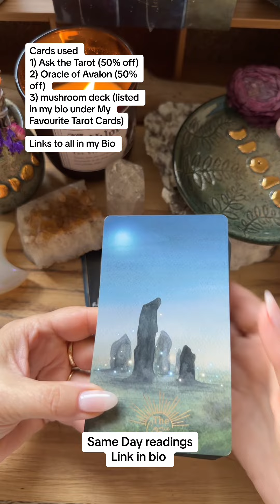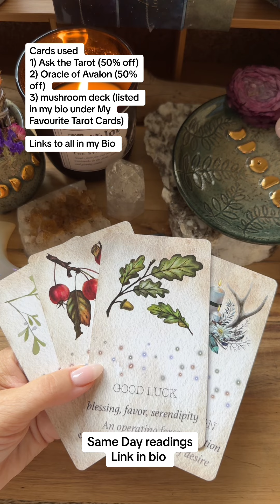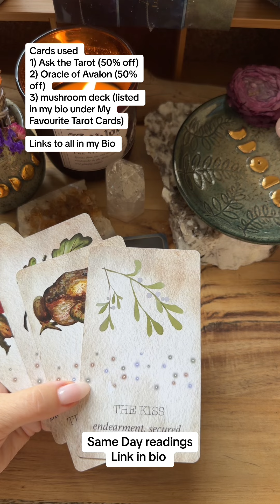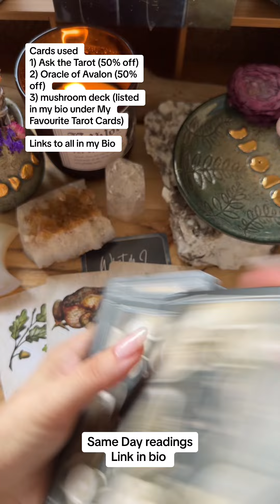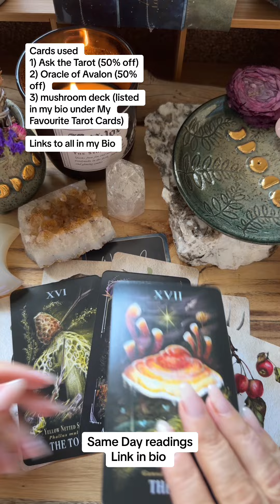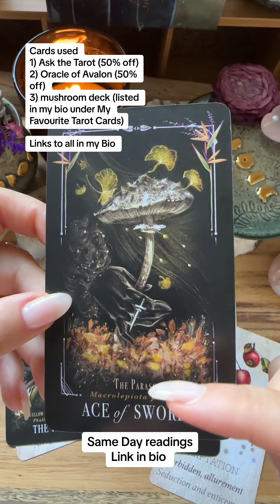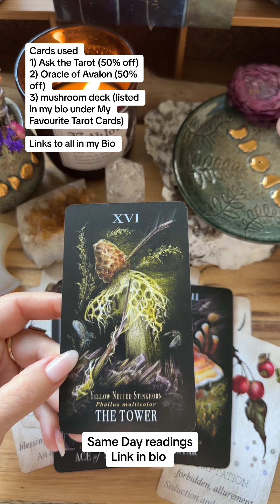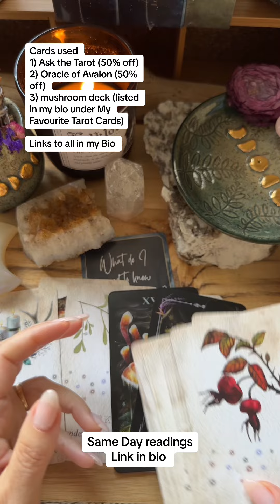What do I need to know about my PERSON? Same day readings and old cards linked in the bio